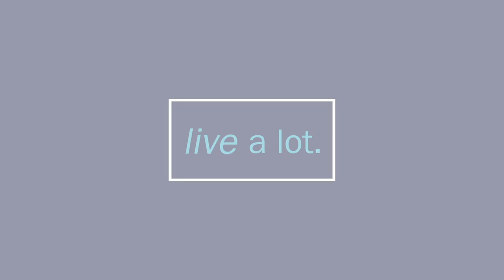Shamanic Lucid Dreaming: Speaking to Your Soul with Robert Moss // Part 1 of 4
C.J. Liu interviews NY Times Bestselling author, Robert Moss about his newest book, "GROWING BIG DREAMS: Manifesting Your Heart's Desires through 12 Secrets of the Imagination”.  Robert describes how his form of dreaming is active dreaming. He explains that active dreaming is a way of being fully of this world while maintaining constant contact with another world; the world-behind-the-world. Here, the deeper logic and purpose of our lives are to be found. Active dreaming offers three core areas of practice:

1. Talking and walking our dreams to bring energy and guidance from the dreamworld into everyday life;
2. Shamanic lucid dreaming; and
3. Conscious living.

He shares his experience as an active dreamer, and how his dreams and real life intertwined. He views dreams as the soul speaking to us. In his own life story, he describes how he choose his home in upstate NY based on an interaction with a hawk and a tree and how he gained closure when he left his home and this sacred site. Active dreamers learn to grow a dream of possibility. That is a dream strong enough to take them beyond fear and despair to a place of freedom and delight.

At the end of the interview, Robert walks us through an experience of interpreting dreams.

 “Traditional Iroquois say bluntly that if we have lost our dreams, it is because we have lost a vital part of our soul. This may have happened early in life through what shamans call soul loss, when our magical child went away because the world seemed too cold and cruel. Helping the dream bereft to recover their dreams may amount to bringing lost souls back to the lives and bodies where they belong.”